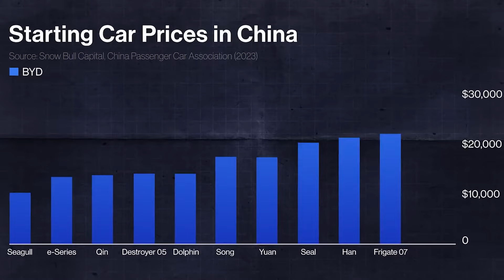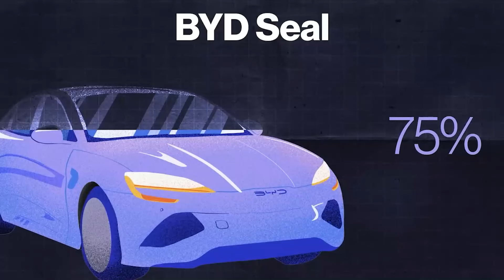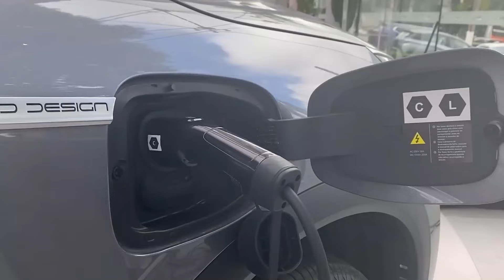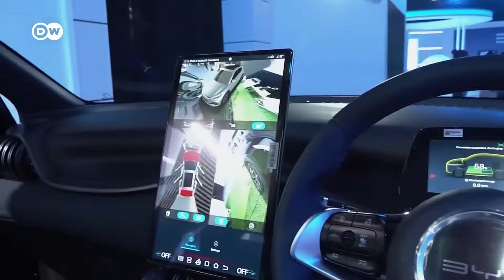How Chinese EV Giant BYD Is Taking On Tesla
Discover how Chinese EV giant BYD is challenging Tesla in the electric vehicle market with innovative technology and sustainable practices. Learn more about BYD's approach to electric vehicles and its impact on the industry.

🔥 Don't miss out on this in-depth analysis of how BYD is revolutionizing the electric vehicle sector and driving towards a greener, more sustainable future! Hit play now and stay ahead of the curve in the EV revolution!